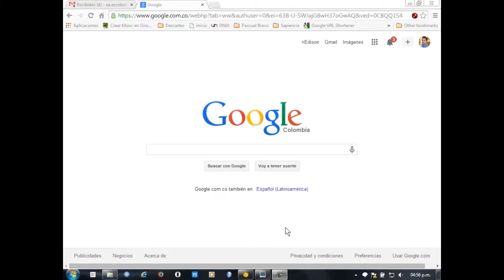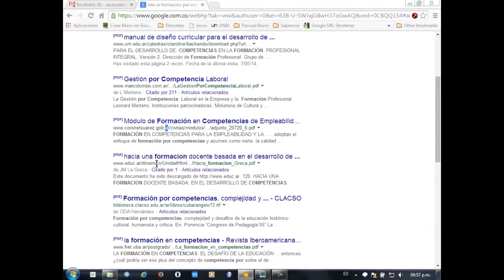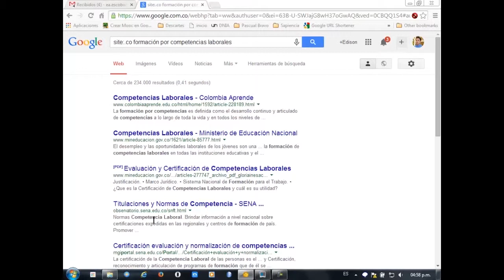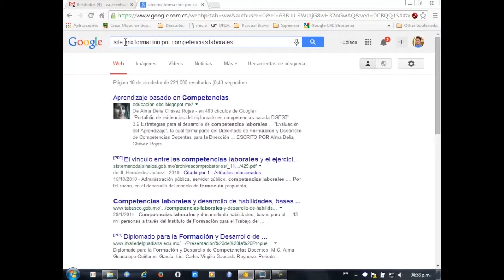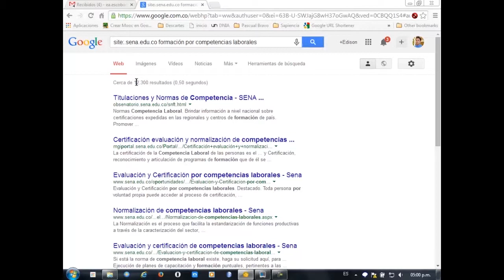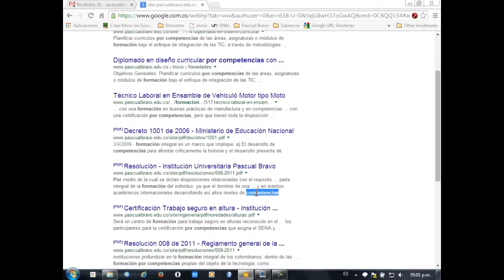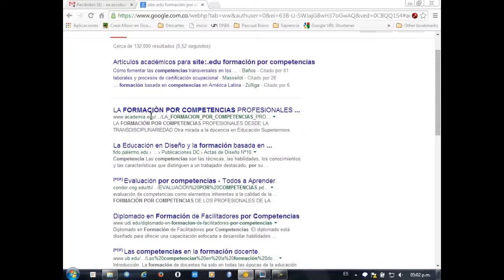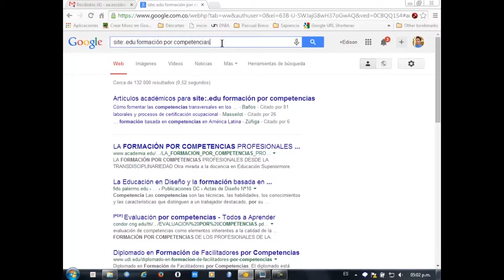Búsqueda en Dominios Específicos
Al terminar de ver este video estará en la capacidad de hacer búsquedas en sitios específicos usando los operadores de Google para ello. Este video se hizo para el diplomado DICOMTIC en la Institución Universitaria Pascual Bravo.